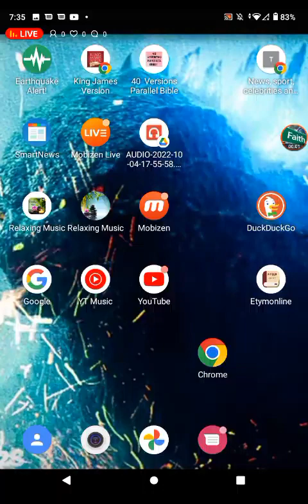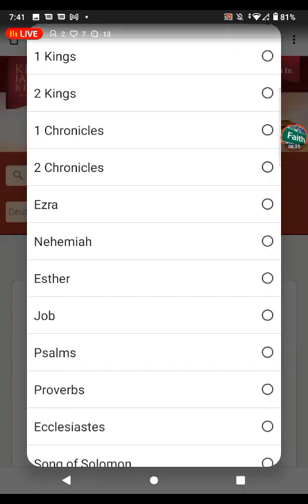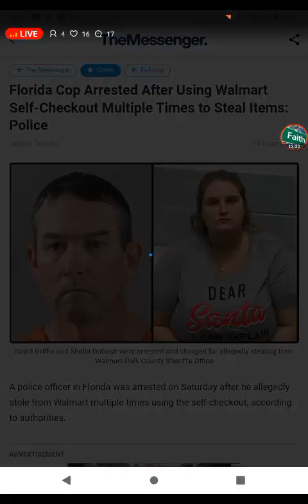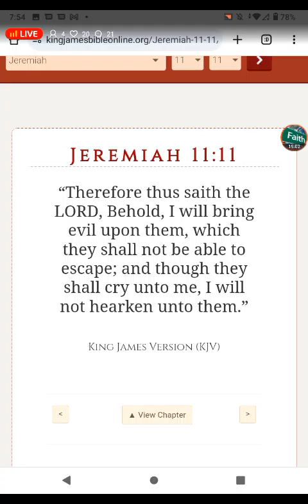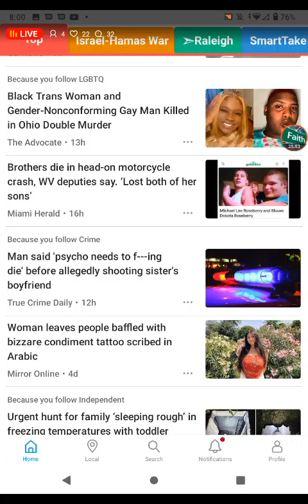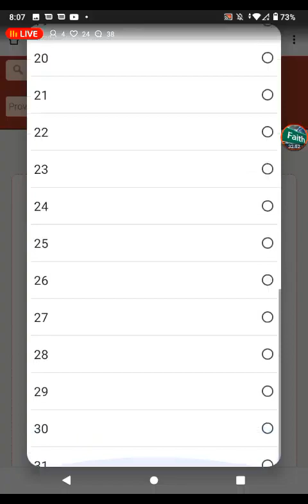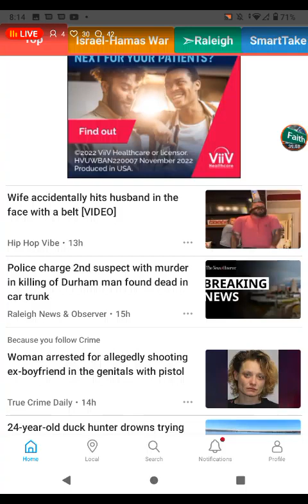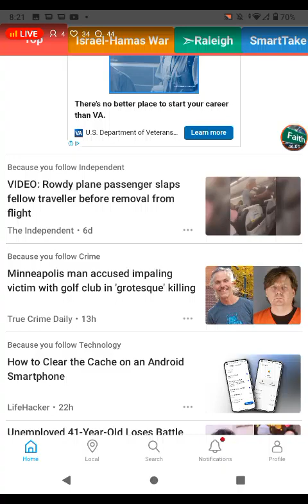IN THE NEWSSSSSSSSSSS 👀🗞️🗞️🗞️👀!!!! 12/12/23